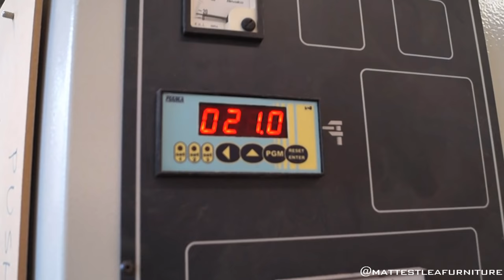Making The Doors - Making A Krenov Cabinet - Part 4/5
In this series, I'll be detailing the production of a Krenov Cabinet that was made during my final year at Rycotewood Furniture Centre in Oxford, UK.

In this video, I make the frame and panel doors for the cabinet using a very interesting piece of bookmatched spalted Beech.

PRODUCT RECOMMENDED IN THIS VIDEO:
🔸 Roubo Workbench Plans - Matt Estlea

MY FREE ONLINE COURSES:
🚀 Purchasing and Using Tools Correctly

👕 Purchase Merchandise - Premium Materials, Quality Design.
🎁 Wishlist - Help us Purchase New Equipment & Resources!
🍺 Send a Tip - Quick, Easy, and Massively Appreciated!

WOODWORKING BOOKS I RECOMMEND:
📘 Collins Complete Woodworkers Manual

MY FAVOURITE TOOLS:
🛠️ Knew Concepts Fret Saw

🕵️‍♂️ WHO AM I?:
My name is Matt Estlea and I’m a Woodworker from Basingstoke, England. My aim is to make your woodworking less s***.

I come from 5 years of TRAINING at Rycotewood Furniture Centre in Oxford, 5 years of experience WORKING at Axminster Tools and Machinery in Basingstoke, and 3 years TEACHING both day classes and evening classes at Rycotewood Furniture Centre. All while trying to get this YouTube thing off the ground.

By September 2021, I packed it all in to focus on YouTube and my business full-time.

Want to know more about how I crammed all this experience into such a short period of time? See my experience and qualifications here:

GET IN TOUCH:
While I take time to read every single message I receive whether it's emailed, DMed or asked publicly on social media, sadly I do not have time to reply to everything.